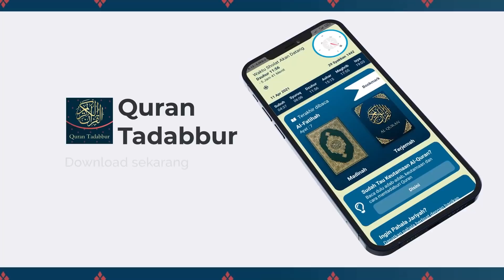Biografi Imam Ahmad bin Hanbal - Ustadz Dr. Firanda Andirja M.A